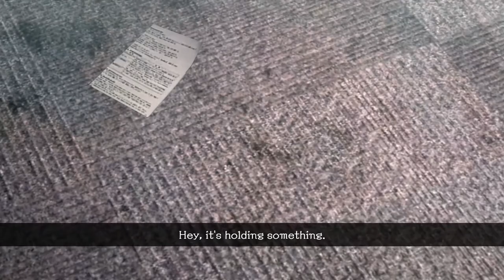SG/ZH: School Girl/Zombie Hunter #4 Chapter 2 Part 1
SG/ZH School Girl/Zombie Hunter is a shooting video game. The game has been released in Japan on 12 January 2017 It has been described as a "Zombie Panic shooting Action" ("ゾンビパニック・シューティングアクション") and it is considered within the Onechanbara videogames series: the setting is, in fact, the same universe. However, differently from the Onechanbara's games, the game is set in a private institute attacked by zombies while five young girls students have to fight for their survival.